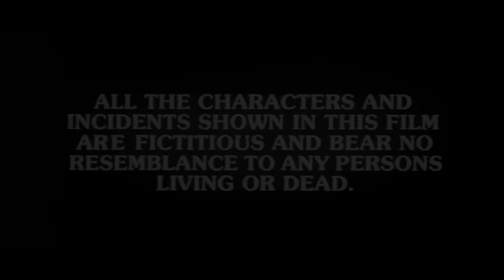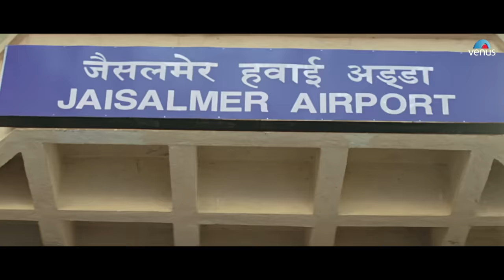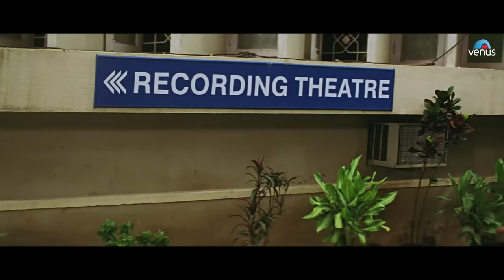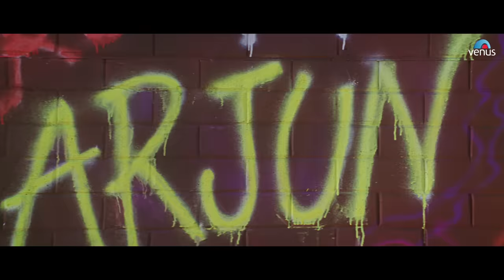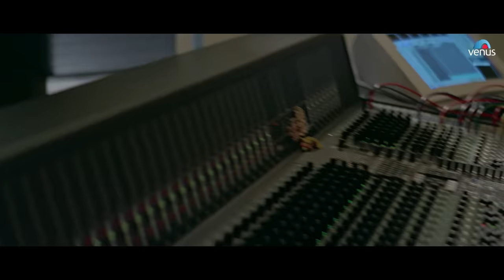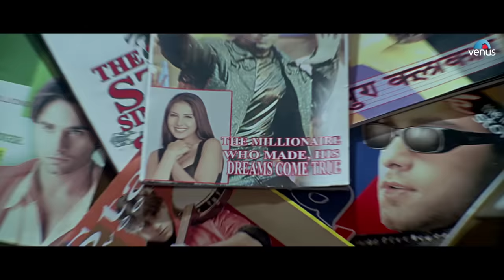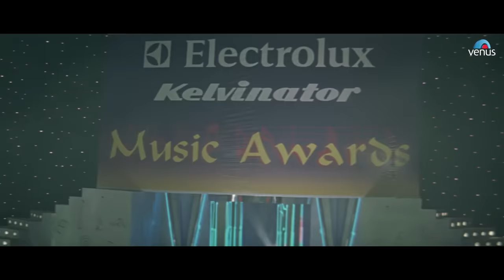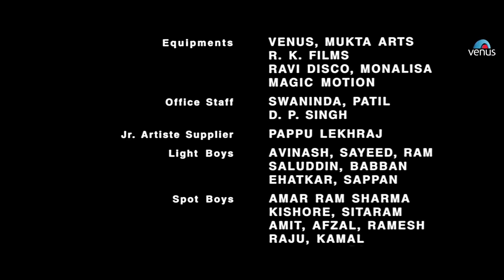Tumse Achcha Kaun Hai | Hindi Full Movie | Nakul Kapoor, Aarti Chhabria, Kim Sharma, Rati Agnihotri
Movie : Tumse Achcha Kaun Hai
Director : Deepak Anand
Producer : Deepak Anand
Star Cast : Rati Agnihotri, Ali Asghar, Aarti Chhabria, Adi Irani, Nakul Kapoor, Viju Khote, Anant Mahadevan, Neha Pendse, Kim Sharma, Dalip Tahil, Raghuvir Yadav & Others.

Working as a Guide and bus driver in Jaisalmer, Arjun (Nakul Kapoor) had always dreamed of being a famous singer. When he meets beautiful tourist, Naina Dixit (Aarti Chhabria), he impresses her with his singing, she encourages him to come to Bombay and try his luck there, and leaves her address with him. Naina hits upon an idea to have an open song and dance show in a public park. The show goes well, and a wealthy young woman, Bobby Gujral (Kim Sharma), notices Arjun and invites him to sing for a firm run by her dad's partner, Sunil Mahadevan. When Sunil refuses to get involved, Bobby talks to her dad and opens her very own recording company featuring Arjun as the main artist. Soon Arjun becomes famous overnight, but has not forgotten Naina and her family. This does not augur well with Bobby, who is very possessive and wants Arjun all to herself - and she makes up her mind that she will never permit anyone to come close to Arjun - for she has a gun, and knows how to use it.

Also You Can:
'LIKE' us on Facebook: